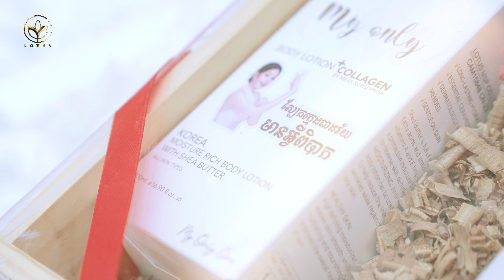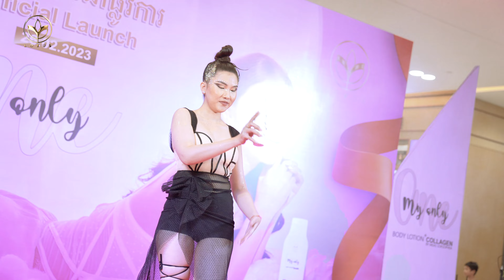"My Only One" Launching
"My Only One" Launching 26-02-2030 at Chip Mong 271 Mega mall.

"My Only One" based on one of Meas Soksophea Top song, she was inspired travelling through Latin America and coming back to Asia. She created a lotion for all type of seasons year round. Testing skin reaction through out all seasons under the top dermatologist in Korea.

"My Only One" Lotion
-ជួយរក្សារសំណើមបានយូរ
-សមាសធាតុសេរ៉ាមិចចាំបាច់
-ណែនាំដោយគ្រូពេទ្យជំនាញខាងសើស្បែក
-ជួយអោយស្បែកទន់ភ្លឺរលោង

រីករាយជាមួយនិងប្រសិទ្ធភាពដ៏អស្ចារ្យរបស់ប្រេង Shea Butter មានអាយុកាលជាយូរ វាមានសារធាតុចាំបាច់ជាច្រើនក្នុងការជួយផ្តល់សំណើមដល់ស្បែក ដែលអាចជួយធ្វើឲ្យស្បែករបស់អ្នកមានសុខភាពល្អ ។ វាជាប្រភេទឡេលាបខ្លួនដែលផ្តល់សំណើមខ្ពស់ សំរាប់ស្បែកដែលងាយប្រតិកម្ម និងស្បែកស្ងួត ។ ជួយកាត់បន្ថយពីបញ្ហាស្បែកដូចជា ជំងឺប្រេះស្រកាស្បែក និងការរមាស់ស្បែកដែលបណ្តាលមកពីជំងឺត្រអក និងការរលាកស្បែកពីពន្លឺកាំរស្មីព្រះអាទិត្យ

Shea Butter គឺពោរពេញទៅដោយសមាសធាតុខ្លាញ់ និងអាស៊ីតសំខាន់ៗ ប្រឆាំងអុកស៊ីតកម្ម, វាមានវីតាមីន A និង E ជួយបង្កើតរបាំងការពារសំណើម ដើម្បីស្តារស្បែកដែលបាត់បង់ជាតិទឹក អោយត្រលប់មកមានសំណើមវិញ។

MOISTURIZING: ជាប្រភេទឡេលាបខ្លួនដែលអាចប្រើប្រាស់បានជារៀងរាល់រាល់ថ្ងៃ ដើម្បីប្រឆាំងភាពចាស់ វាជួយកាត់បន្ថយស្នាម នឹងភាពជ្រីវជ្រួញដែលមាននៅលើស្បែក ព្រមទាំងការពារកុំឲ្យស្បែកស្ងួត។

ស្បែកសុខភាពល្អ: ផ្តល់សំណើម និងបំប៉នស្បែក ដើម្បីប្រឆាំងភាពចាស់នៃស្បែក ជួយអោយស្បែកទន់ភ្លឺរលោង។ជួយឲ្យសុខភាពស្បែកកាន់តែប្រសើរឡើងមួយកំរិតទៀត។

រីករាយជាមួយនិងប្រសិទ្ធភាពដ៏អស្ចារ្យរបស់ប្រេង Shea butter មានអាយុកាលជាយូរ ដែលអាចជួយធ្វើឲ្យស្បែករបស់អ្នកមានសុខភាពល្អ និងជួយផ្តល់សំណើមដល់ស្បែក ។ ជាប្រភេទឡេលាបខ្លួនដែលផ្តល់សំណើមខ្ពស់ សំរាប់ស្បែកងាយប្រតិកម្ម និងស្បែកស្ងួត ។ ជួយកាត់បន្ថយពីបញ្ហាស្បែកដូចជា ជំងឺប្រេះស្រកាស្បែក និងការរមាស់ស្បែកដែលបណ្តាលមកពីជំងឺត្រអក និងការរលាកស្បែកពីពន្លឺកាំរស្មីព្រះអាទិត្យ
-ជួយរក្សារសំណើមបានយូរ
-សំបូរទៅដោយសមាសធាតុសេរ៉ាមិច
-ណែនាំដោយគ្រូពេទ្យជំនាញខាងសើស្បែក
-ជួយអោយស្បែកទន់ភ្លឺរលោង

Shea Butter គឺពោរពេញទៅដោយសមាសធាតុខ្លាញ់ និងអាស៊ីតសំខាន់ៗ ប្រឆាំងអុកស៊ីតកម្ម វីតាមីន A និង E ជួយបង្កើតរបាំងការពារសំណើម ដើម្បីកុំឲ្យស្បែកស្ងួត។

សំណើម÷ ជាប្រភេទឡេលាបខ្លួនដែលអាចប្រើបានប្រចាំថ្ងៃ ដើម្បីប្រឆាំងភាពចាស់ ជួយកាត់បន្ថយស្នាមដែលមាននៅលើស្បែក កាត់បន្ថយភាពជ្រីវជ្រួញ និងការពារកុំឲ្យស្បែកស្ងួត។

ស្បែកមានសុខភាពល្អ÷ ផ្តល់សំណើម និងបំប៉នស្បែក ដើម្បីប្រឆាំងភាពចាស់នៃស្បែក ជួយអោយស្បែកទន់ភ្លឺរលោង។ជួយឲ្យសុខភាពស្បែកកាន់តែប្រសើរឡើង។